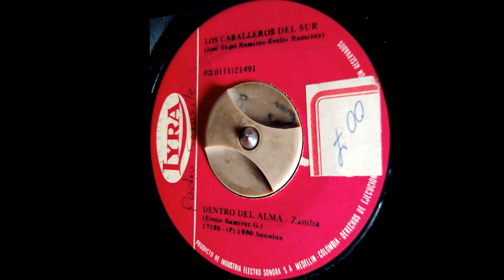DENTRO DEL ALMA - LOS CABALLEROS DEL SUR - Zamba - (Evelio Ramirez G)